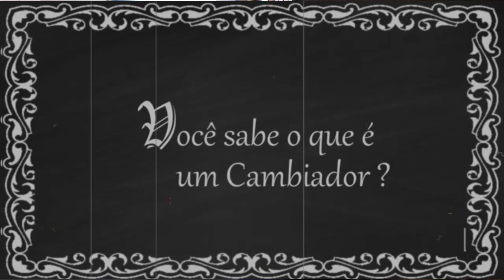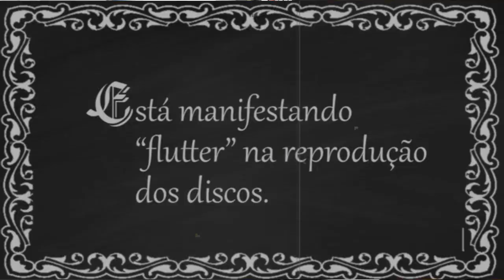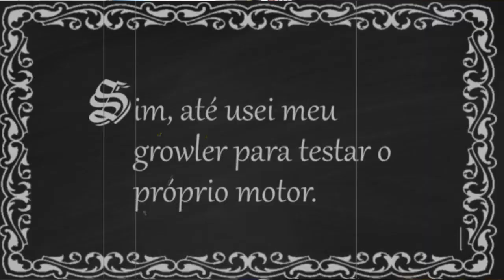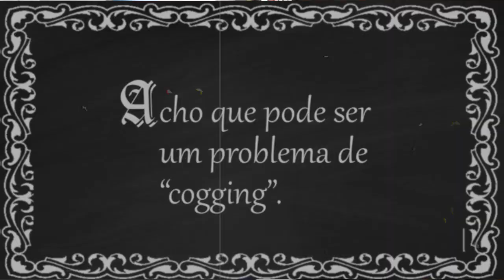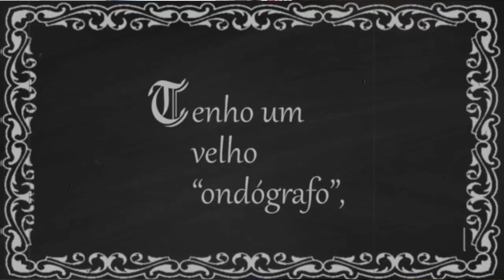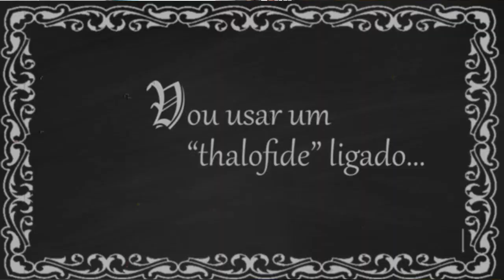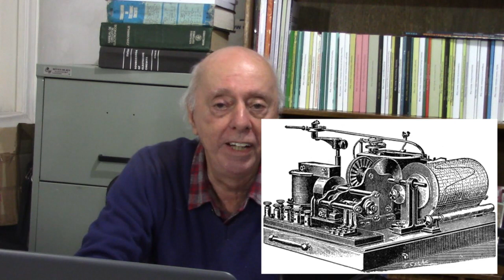Arqueologia Eletriônca - Episódio 3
Nesta série de vídeos, o prof. Newton C. Braga leva o inscrito numa viagem ao passado , nos primórdios da eletrônica , para conhecer os aparelhos e os termos técnicos usados no passado e hoje não são mais utilizados.